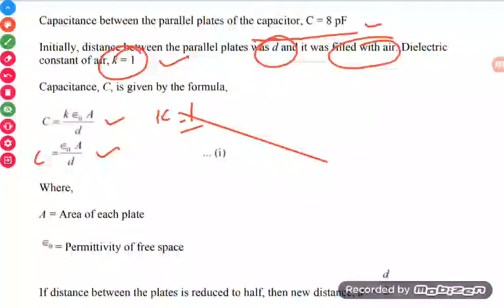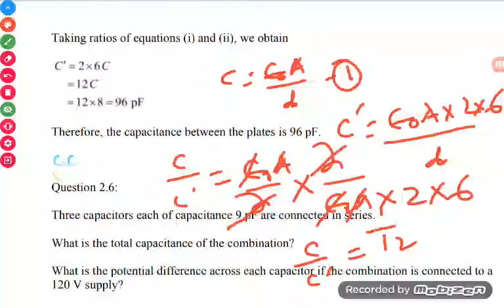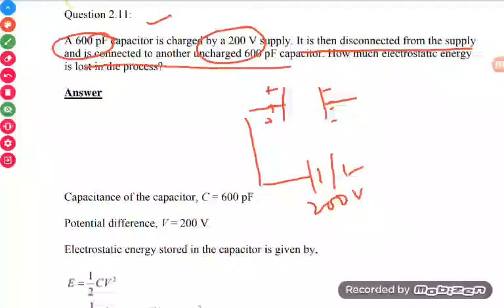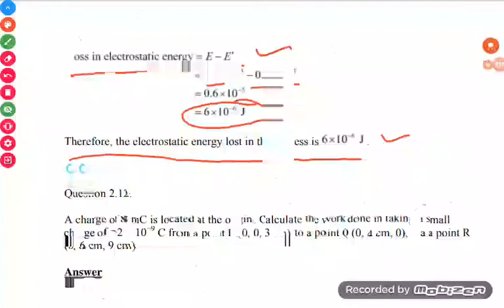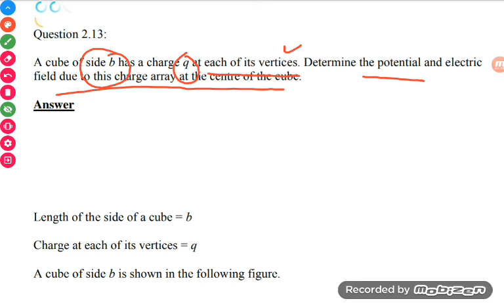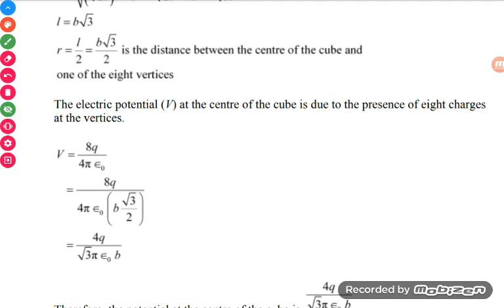Class xii, chapter -2, Electrostati potential and capicitance , numerical probl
Explain the numerical problem of chapter 2 from 1 to 13 question